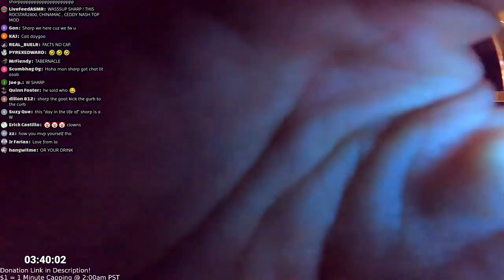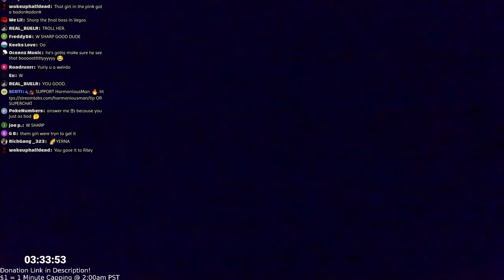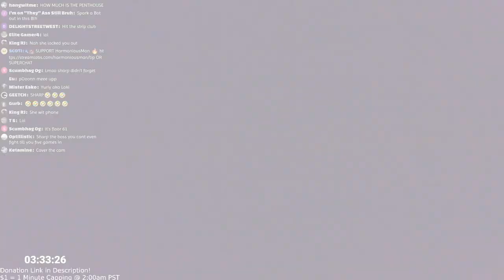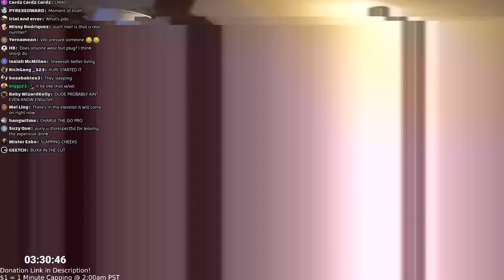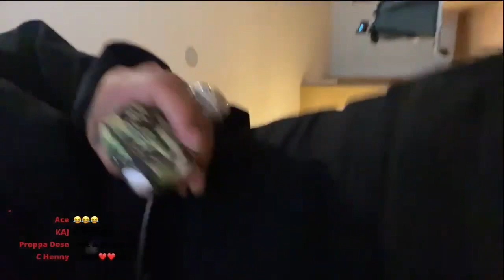Sharp on Vell and Yuriy IRL Las Vegas Livestream Weekender